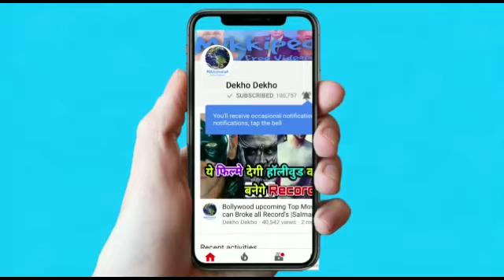Robot 2.0 Teaser, 50 hours huge Record, Robot 2.0 Teaser Create Record in Likes and VIEWS watch now